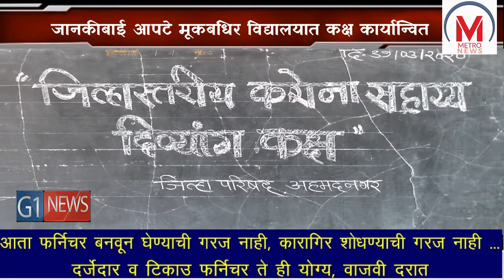नगरमध्ये दिव्यांग सहायता कक्षाची स्थापना, जानकीबाई आपटे मूकबधिर विद्यालयात कक्ष कार्यान्वित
केंद्र शासनाच्‍या सामाजिक न्‍याय व अधिकारिता मंत्रालय, दिव्‍यांगजन सशक्‍तीकरण विभाग, नवी दिल्‍ली यांनी कोरोना विषाणू प्रादुर्भाव कालावधीत दिव्‍यांग व्‍यक्‍तींच्‍या संरक्षण आणि सुरक्षेसाठी  व  मार्गदर्शक सूचनांचे  जिल्‍हास्‍तरावर अंमलबजावणी  करण्‍यासाठी जिल्‍हास्‍तरीय कोरोना सहाय्य दिव्‍यांग कक्ष जानकीबाई आपटे  मुकबधीर विद्यालय, टिळक रोड, अहमदनगर येथे स्‍थापन करण्‍यात आला असून त्यासाठी अधिकारी कर्मचारी यांची नियुक्ती करण्यात आली असल्याची माहिती नोडल अधिकारी, जिल्‍हास्‍तरीय करोना सहाय्य दिव्‍यांग कक्ष तथा जिल्‍हा समाज कल्‍याण अधिकारी नितीन उबाळे यांनी दिली

a

a